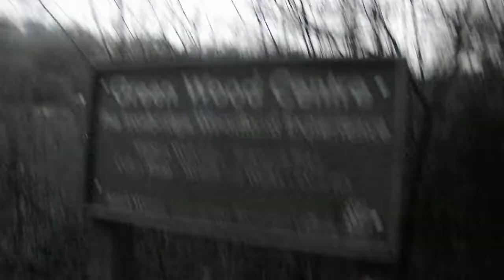ironbridge walking with tom and luke and the dogs